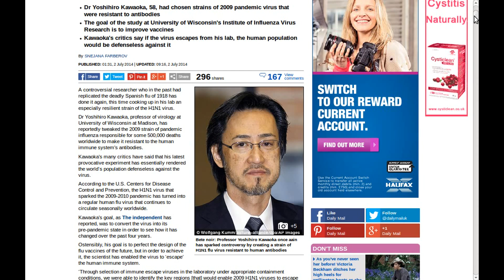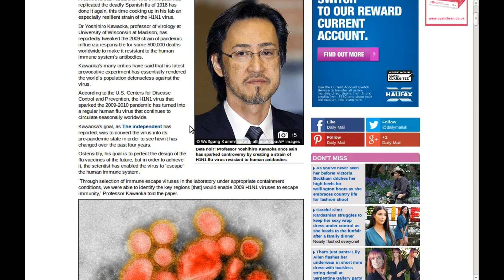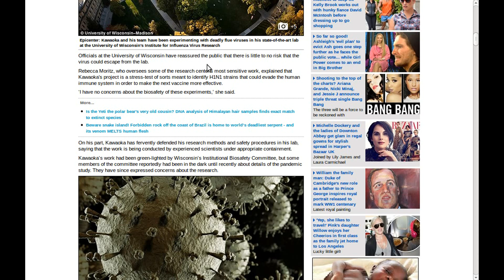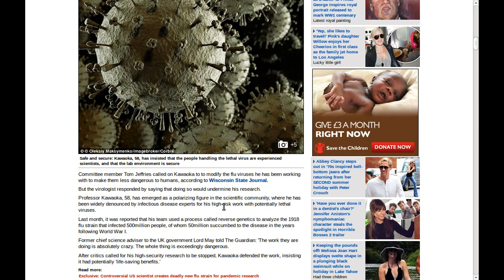The End of Mankind may come courtesy of the University of Wisconsin - Please Share!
Wisconsin University Virus Lab creates supervirus that humans are not resistant to. Mad. How do you think mankind may be wiped out? With a nuclear bang or with a cough and a splutter? I know which my money is on.

Many Scientists and Doctors are horrified that Dr Kawaoka of the University of Wisconsin was allowed to deliberately remove the only defence against a strain of flu virus that has already created a deadly pandemic that killed as many as 500,000 people in one year.

Professor Kawaoka has admitted that the work is complete and a paper is ready for submission to a scientific journal to publicise his work.